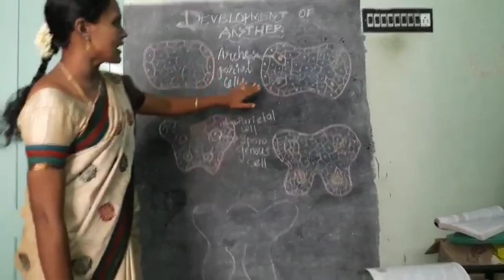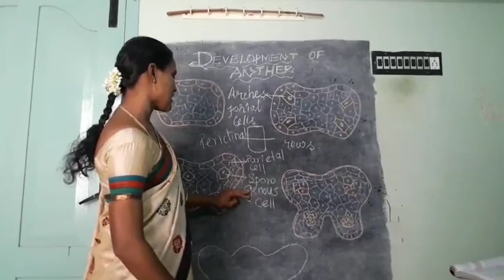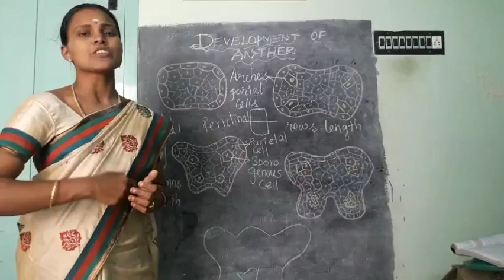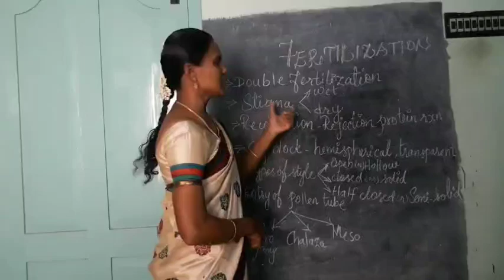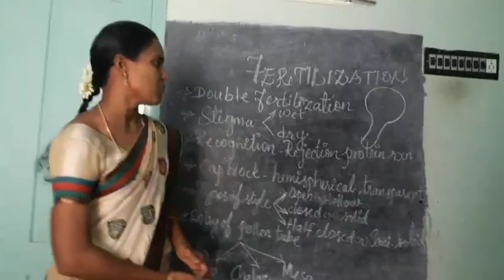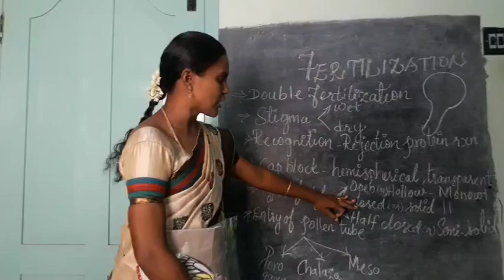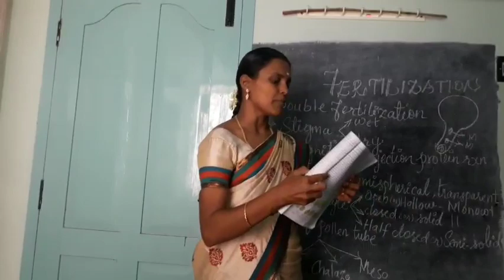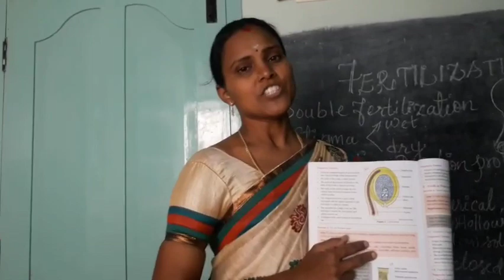12th Botany - Part 5 - Development of anther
12th botany#sharon mhss#